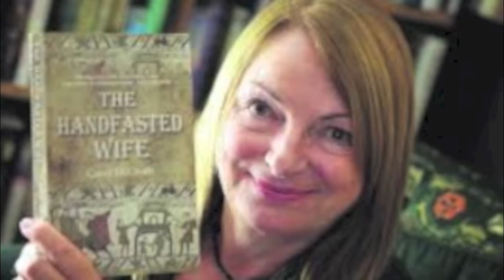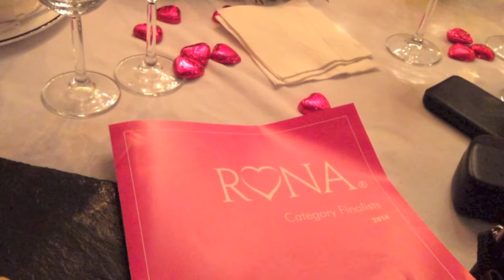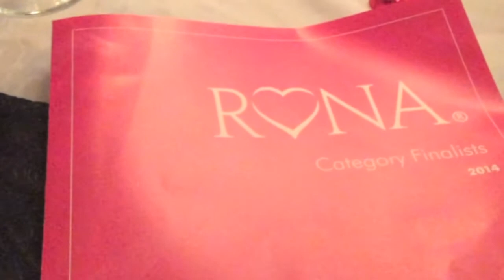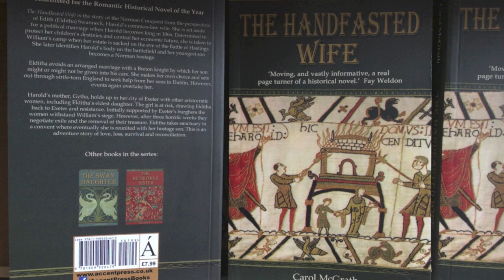Interview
Interview of authors Carol McGrath and Liz Harris on BBC Radio Oxford with Phil Gale following their nominations for Historical Romantic Novel of the Year.
Background images and video are of the RONA awards dinner hosted by Darcy Bussell.
Be aware - "vocabulary malfunction in last minute and 10 or 15 seconds of sound interference about 5 minutes in.